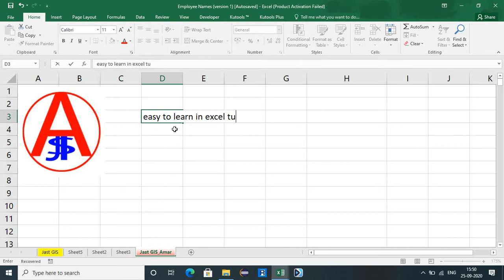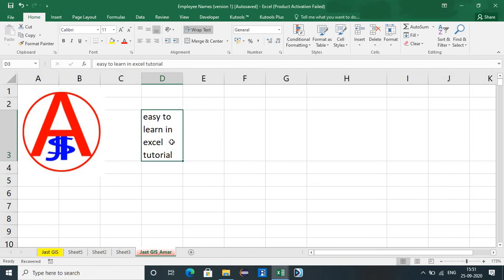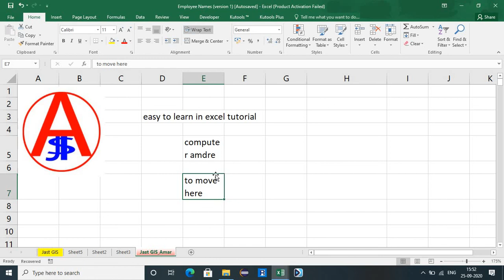How to Wrap text in excel | In Telugu 2020 | By Jast GIS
Excel లో Wrap Text ఎలా ఉపయోగించాలి
Wrap Text యొక్క ఉపయోగం ఏమిటి
Easy to Learn In Telugu

EarnKaro app below link.
Earn money and cashback from amazon etc...